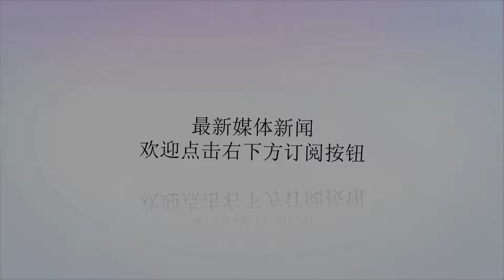绝不当美炮灰！亚洲又一强国认清现实，对我国主动示好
谢谢！阅舰式是一个国家实力的象征，更是一个国家富强的表现形式。近日，美国媒体刊登了一篇文章：日本认清现实，伸出橄榄枝，想派2艘军舰参加中国阅舰式。随着中国海军实力不断增强，中国在国际上的地位也不断增加，近些年，中国海军多次受邀参见世界各国海军阅舰式，比如中国曾经派出数艘军舰前往新加坡参加该国的阅舰式。前些年，中国也曾排出军舰前往巴西参加阅舰式，每次参与世界各国的阅舰式，都受到了各国的高度评价，纷纷为解放军的军舰点赞。尤其是去年年底，解放军的和平方舟号参加智利的海军成立200周年时，智利人纷纷表示，东方大国的海军果然实力不凡。今年我们中国的海军建军满70周年了，这次将在青岛举行阅舰式，现在的中国海军有亚洲最强的军舰055大驱，亚洲排水量最大的航母，全球为数不多的双航母战斗群，并且003型航母的分段舱已经完成建造，这些数据都是实打实的顶级舰船。美国军事专家乔治亚表示，日本经济总量5年前还高于中国，但是到了2019年，中国的经济总量已经比日本多出3万亿美元。在武器领域，东风26反舰导弹试射成功之后，整个日本的军港和航母都在射程范围内，先进的歼20多次突破第二岛链，去年解放军成功试射的巨浪3潜射导弹直接覆盖了整个太平洋，面对这种现实，日本认清了现实。现在的日本主动伸出橄榄枝表示，希望能在接下来的时间和中国友好相处，加强两国经济和军事上的交流，这不得不让人想到了前些年韩国邀请日本海上自卫队参加该国的海上阅舰式。当时日本想挂该国的国旗，被韩国拒绝之后，日本强硬的放弃了参加韩国阅舰式，这次可完全不一样了，日本主动伸出橄榄枝，请求参加在青岛举行的阅舰式。这也证明，日本开始认清自己的角色了。据悉，这次日本海上自卫队将派出2艘军舰前往青岛参加阅舰式，据透露，日本派出的2艘秋月级，这款军舰排水量为6.8万吨，最大航速为30节，装备先进的FCS3A有源相控阵雷达已经平面搜索雷达，舰体还搭载有先进的垂发反舰导弹。舰体的船尾还有2艘先进的反潜直升机。不过对于日本主动发出的请求，东方大国还没有给出具体的回复。下个月的4月下旬，总计有20多个国家将派出军舰和观察团前往青岛，解放军不断提升的实力，对于整个世界和平将起到非常积极的作用。至于东方大国是否会答应日本参加阅舰式，这有待日本给出的态度，如果要挂着他们的军旗过来，那东方大国绝对不会同意。中国，我的母亲，将以一个更高姿态昂然屹立于世界的东方，让世界都来感叹这个太阳升起的地方，感叹雄师醒来的时刻，中国的明天更加繁荣富强！（文章来源：米尔军事，侵删）